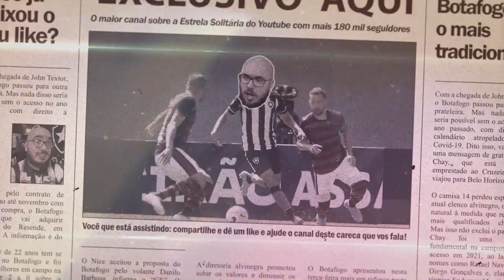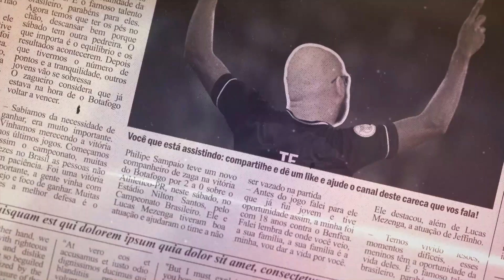ESTRUTURA DO BOTAFOGO EVOLUIU | FERJ PODE MULTAR O GLORIOSO NO CARIOCA POR COLOCAR TIME B?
Leonardo Dantas